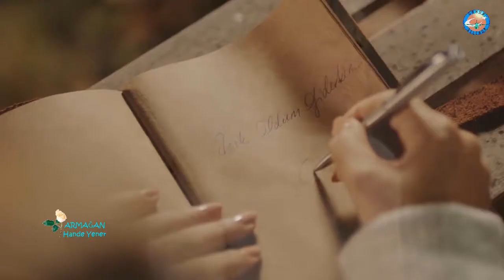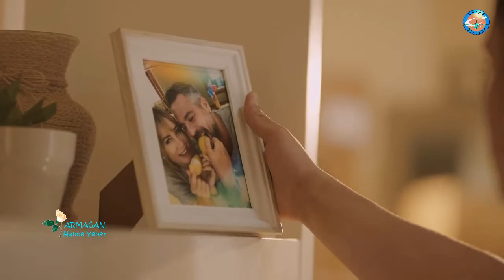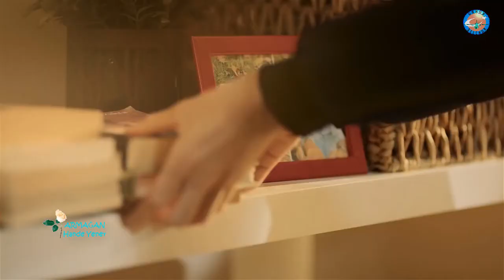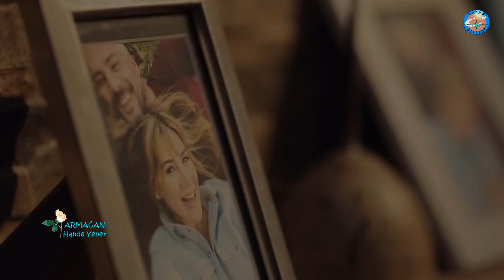Hande Yener - Armağan (2004)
Sanatçı : Hande Yener
Söz: Sezen Aksu, Alper Narman, Fettah Can
Düzenleme: Erdem Kınay
Albüm : Hande Yener  ‎– Aşk Kadın Ruhundan Anlamıyor *Kaset+CD albüm. (2004+2014* Erol Köse Prodüksiyon ve Doğan Müzik Yapım) + 15 diğer eser

SÖZLERİ :

Bu yalancı bahar bir gün bitecek
Yeni aldığın eskiyecek
Yedik içtik sanırım doyduk
Hesabı kim ödeyecek

Of güzel allahım
Nasıl bir kader yazdın, tadı damağımda kaldı
Of güzel allahım
İçimi ısıtan adam, sanki senin aynandı

Bir ömür yeter bana bu armağan
Ölsem de gam yemem artık

Her insana her nefes
Bir başka heves
Bir tek ilk aşk bitmeyecek
Daha ilk günden hep
Sonunu sorduk
Cevap ne kimse bilmeyecek